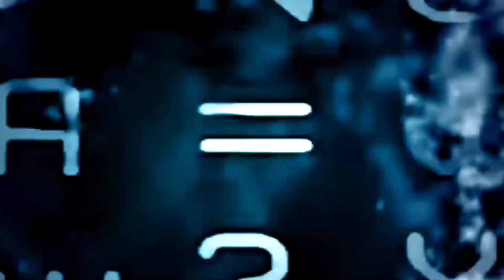Amiga and MySpace 2002 trailer for Bridge of the universe